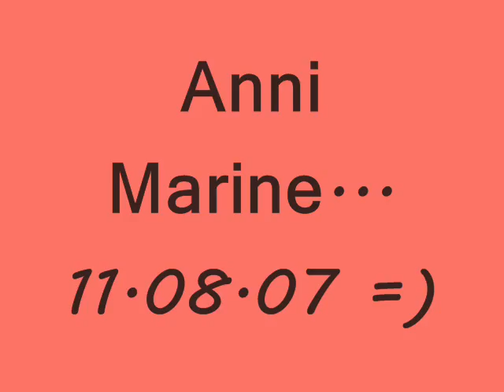Anni Marine.. =)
HAHA! Que de souvenirs... jvs aimes! vive ton anniversaire Marine!lol.. =)